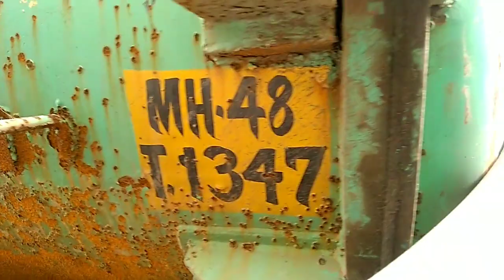How does Vacuum Truck or Vacuum Tanker work?